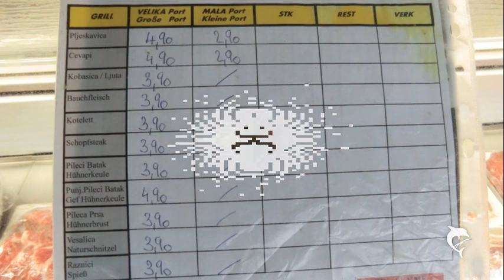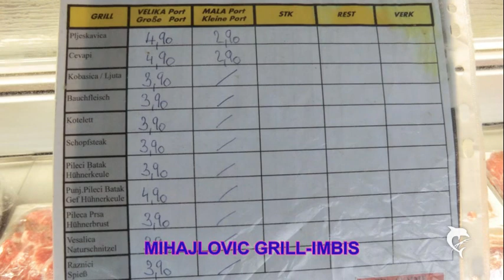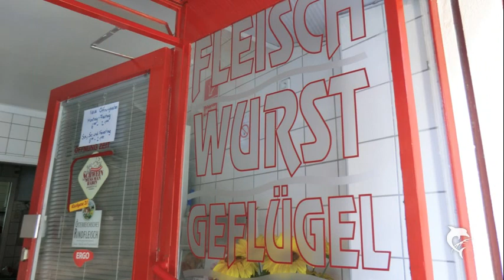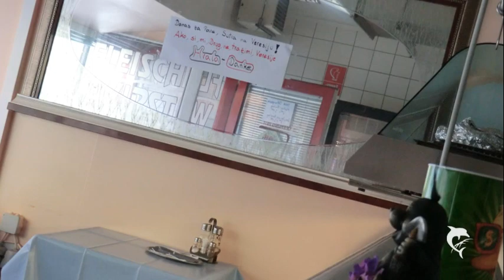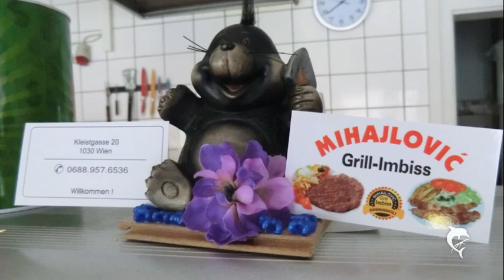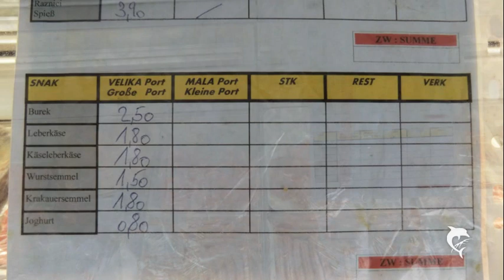MIHAJLOVIC GRILL-IMBISS =WIEN=SLIDERSHOW-VIENNA=FULL HD=NO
2012